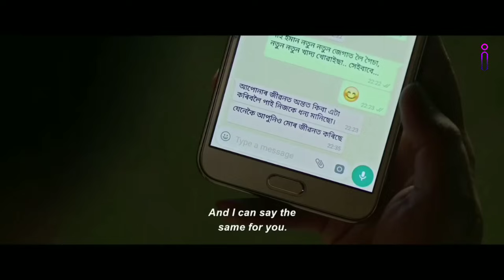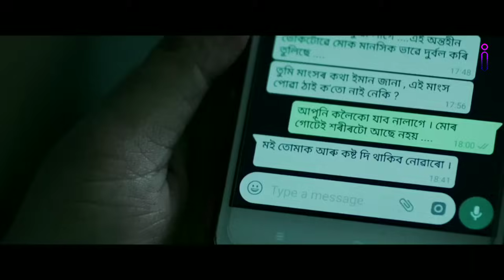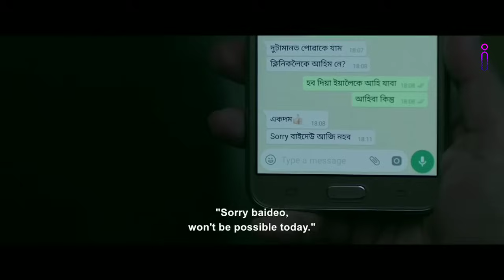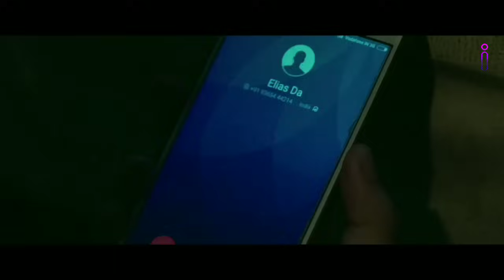Aamis Full Story Malayalam Explanation | Inside a movie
Aamis (Assamese: আমিষ, lit. 'Meat) is a 2019 Indian Assamese-language feature film written and directed by Bhaskar Hazarika. The film stars debutantes Lima Das and Arghadeep Baruah in the lead, supported by Neetali Das, Sagar Saurabh, and Manash K Das.